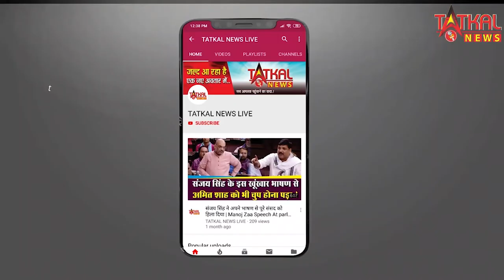भंडारा में कृषि कानून के विरोध में नाना पटोले ने किया जोरदार विरोध प्रर्दशन || TatkalNewslive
भंडारा में कृषि कानून के विरोध में नाना पटोले ने किया जोरदार विरोध प्रर्दशन ||